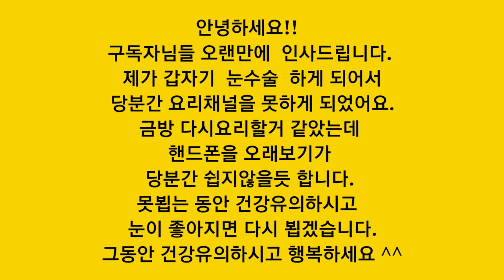안녕하세요!! 구독자님들~~